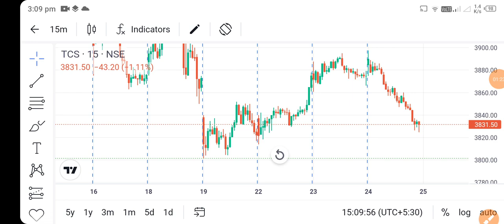tcs share news today l tcs share price today l tcs share latest news today l tcs share news